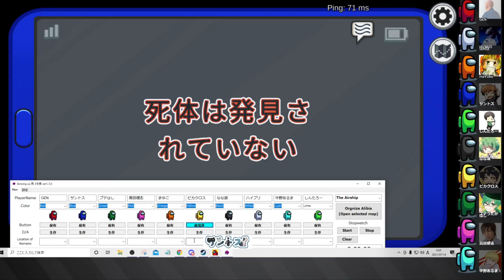【Among Us】視認情報ほぼなし！議論で２狼特定！？【アモングアス/心理解説付】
★参加者★
高田健志
なな湖
GEN
中野あるま
プテラたかはし
しんたろー
ハイブリ
ピカクロス
mayuko
サントス

‥‥‥‥‥‥‥用語説明‥‥‥‥‥‥‥
▪️黒/白

　・O2(酸素減少)：宇宙船の酸素が少しずつ少なくなっていく。直すためには2つの場所で番号を入力しなければならない。
　・リアクター(原子炉故障)：宇宙船のエンジンが溶けてしまう。直すためには2人のクルーメイトが同時にスキャナーで手をスキャンしなければならない。
　・停電(照明破壊)：クルーメイトの視界半径が大幅に狭くなるため、エレクトリカルで修理が必要。インポスターは影響を受けない。